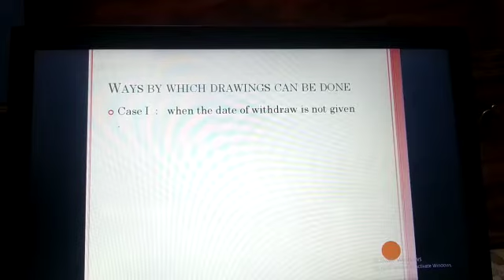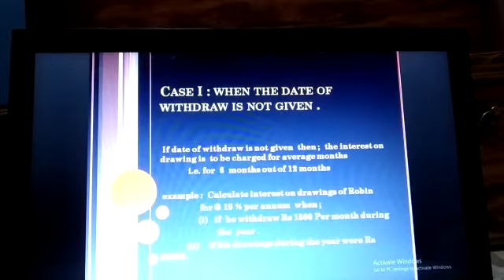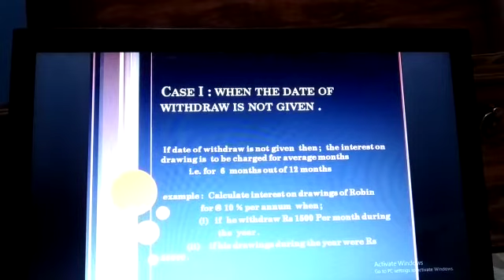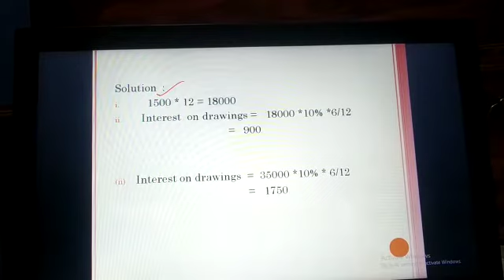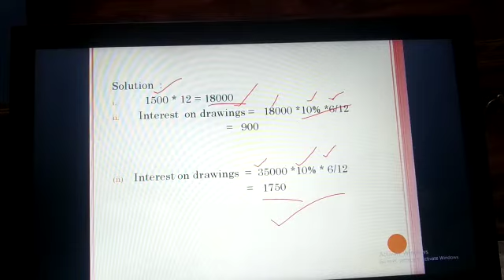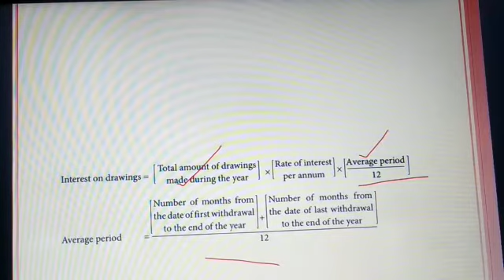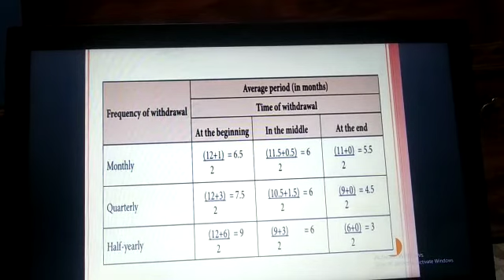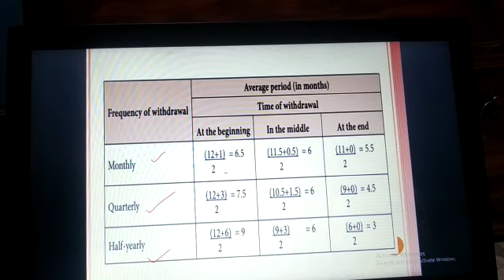Accountancy XII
Part 19